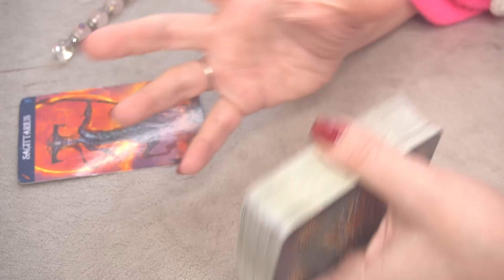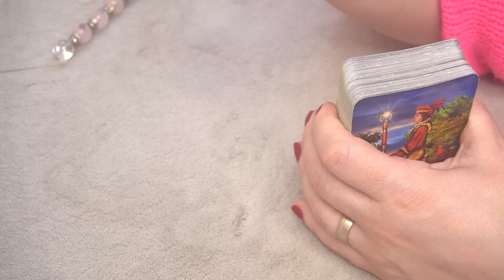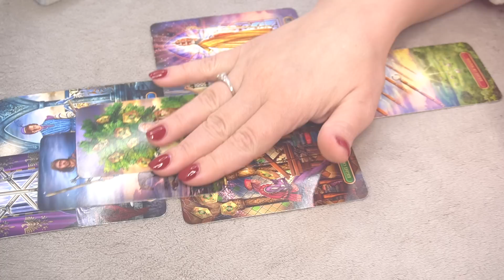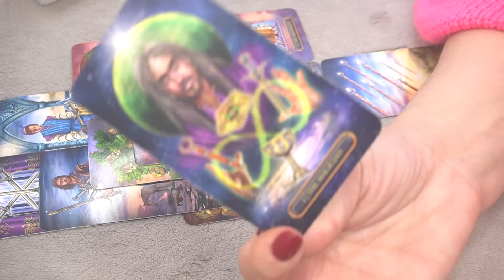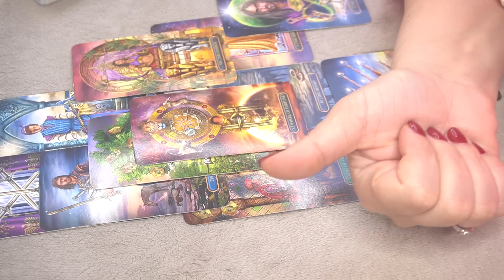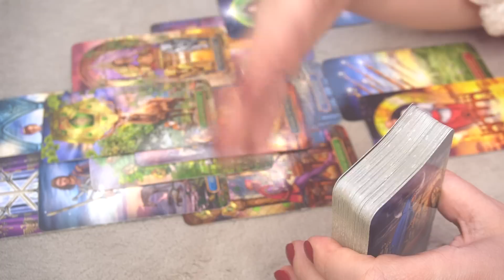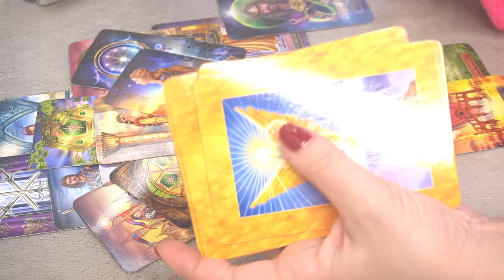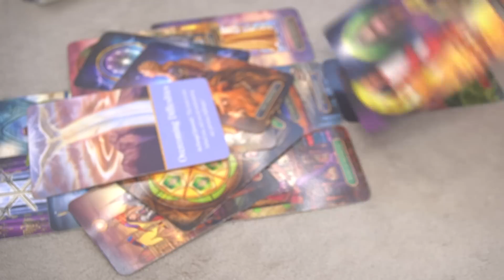SAGITTARIUS ♐️ WEEKLY DECEMBER 1-7 * THIS REALLY WAS NEEDED?